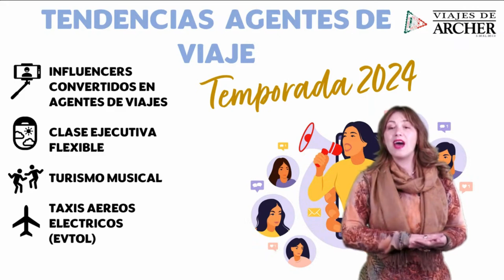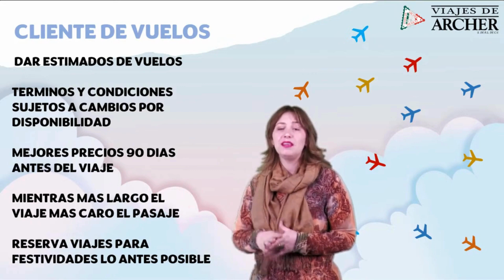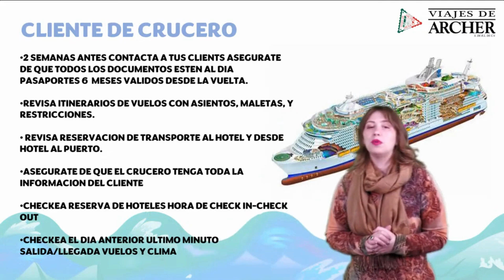La Importancia Del Seguimiento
¿Por qué es importante asegurarse de hacer un seguimiento con sus clientes?